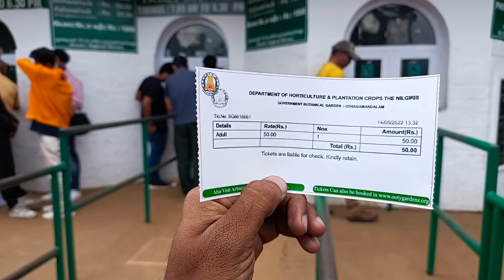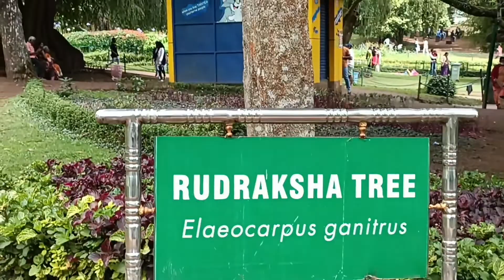Ooty Botanical Garden